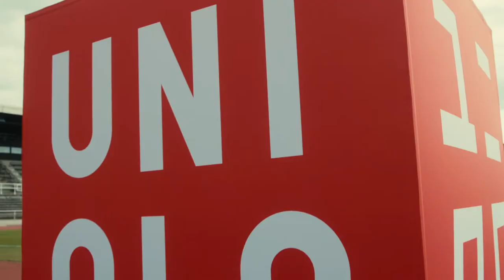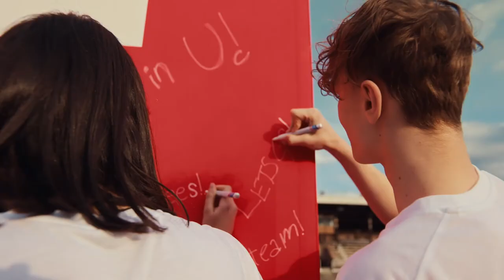Så ska UNIQLO klä den svenska truppen i Paralympics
Sveriges Paralympiska Kommittés klädpartner UNIQLO presenterade i dag en ny kollektion av LifeWear-produkter som den svenska truppen kommer att bära under Paralympics i Tokyo. Kläderna är utformade för att ge de svenska paralympierna bästa möjliga förutsättningar att lyckas under den heta sommaren i Tokyo. Den nya kollektionen, som är framtagen tillsammans med idrottare, kommer att garantera att de svenska paralympierna kommer att vara både bekväma och stilfulla under hela sin vistelse i Tokyo – under tävling, officiella ceremonier, träning, resor och vila.